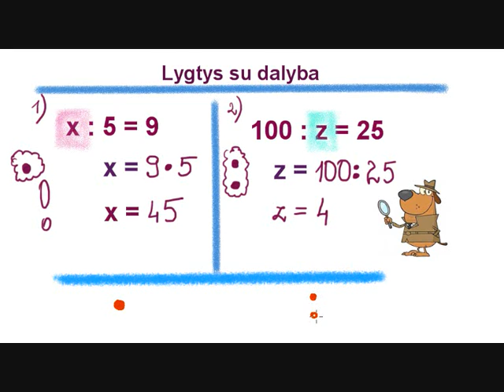Lygtys su nežinomu daliniu arba dalikliu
Aiškinama, kaip rasti nežinomą dalinį arba daliklį. Kaip teisingai pasirinkti veiksmą norint rasti nežinomąjį.